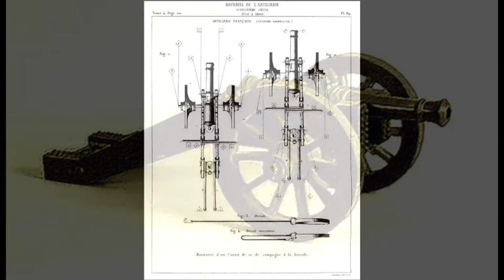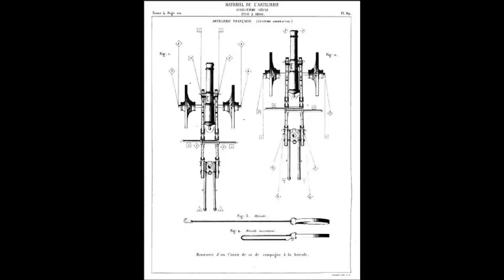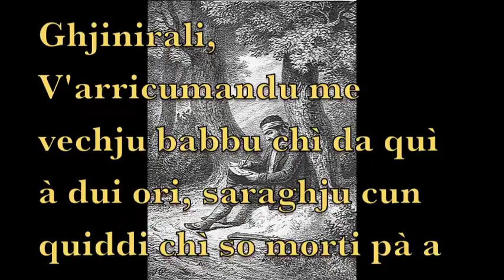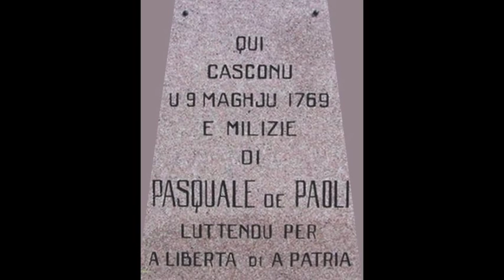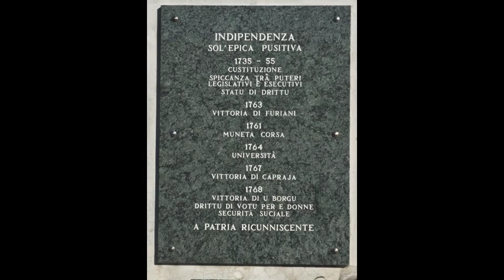Ponte Novu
A battaglia di Ponte Novu